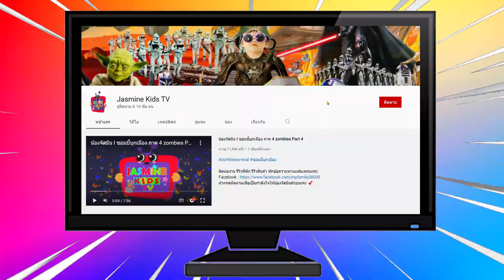Princess Elsa and Anna เจ้าหญิงเอลซ่า กับ เจ้าหญิงแอนนา ละครสั้น | น้องจัสมิน